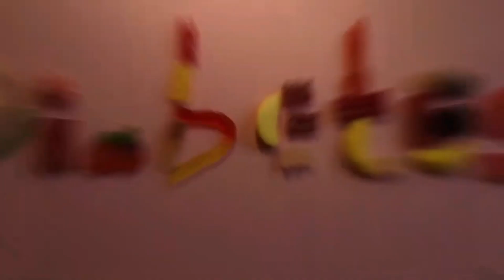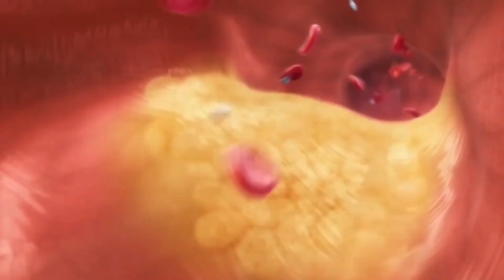किन किन Foods में सबसे ज्यादा Omega-3 Fatty Acid होते है ? | 8 OMEGA 3 FATTY ACID RICH FOODS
Related query:
omega 3 rich foods
foods rich in omega 3 fatty acids
fatty acids
foods high in omega 3 fatty acids
omega 3 fatty acid
foods high in omega 3
foods rich in omega 3
omega 3 fatty acids foods